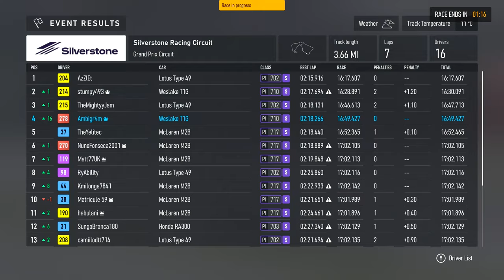REALLY Fun RACE!!! - Forza Motorsport - Vintage GP - 1440p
I probably shouldn't have enjoyed this one as much as I did but it was a fun combo.

My Rig:
2 x Western Digital WD_BLACK 2TB SN770 NVMe Internal Gaming SSD Solid State Drive - Gen4 PCIe

Monitors:
2 x LG 24GN600-B Ultragear Gaming Monitor 23.8” FHD (1920 x 1080) IPS Display